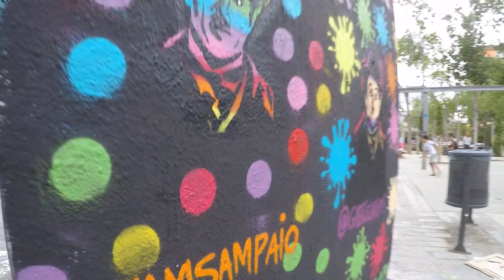Pat Brazil graffiti colab with Gabriela Rippi and Marina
Girls creating  buzz in Barcelona! Artist Pat Brazil with Gabriela Rippi and Marina  .

Streetsyle fashion from Pat Brazil

100% filmed on GoPro 5 with the Feiyutech G5 gimbal :)